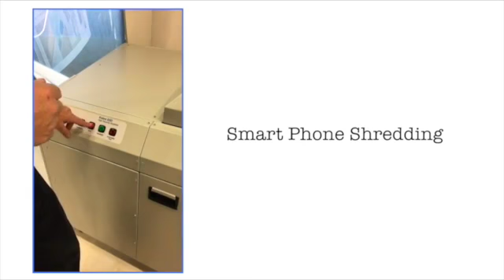KOBRA SSD High Security Disintegrator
The Kobra SSD is a solid state drives/devices shredder capable of destroying solid state drives, smartphones, memory sticks, iPads, USB memory devices, pen drives, tablets, circuit boards, credit cards and ID cards with embedded electronic chip and/or magnetic media, CDs/DVDs, flash memory IC chips, CPU chips with internal ROM and/or flash memory. Shredded material is reduced to sand-like texture particles. On this model, Kobra SSD reaches and exceeds NSA/EPL 9-12 requirements for the destruction of solid state devices.